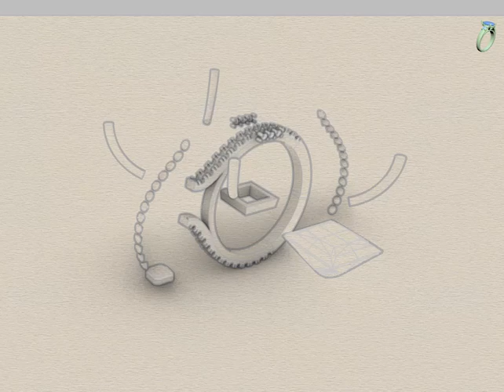All comes together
rhino 3d ver 8